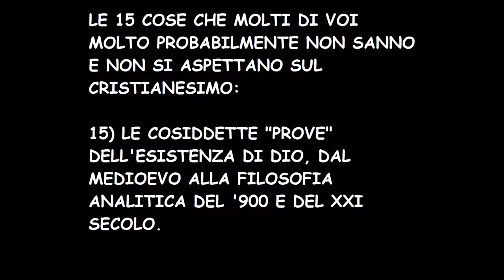LE 15 COSE CHE NON VI ASPETTATE SUL CRISTIANESIMO: 15) LE "PROVE" DELL'ESISTENZA DI DIO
i tentativi di dimostrare l'esistenza di Dio sono stati presi in considerazione di nuovo dalla filosofia analitica contemporanea, ad esempio William Lane Craig e Alvin Plantinga.